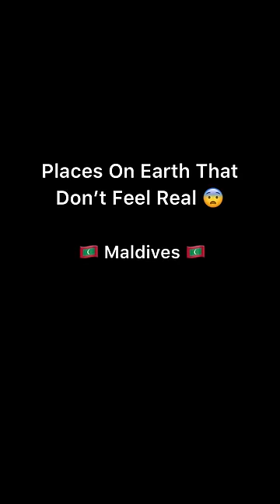Places in Maldives that don’t feel real